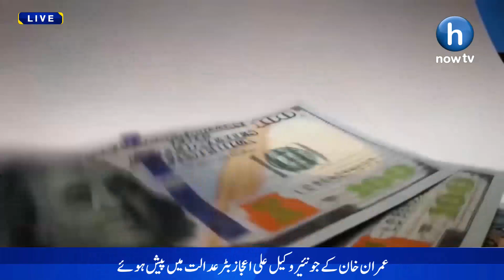Open market: The dollar has become 305 rupees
YouTube  Youtube.com/hnowtvofficial
Facebook  HNow TV
Instagram  Instagram.com/Hnowtv